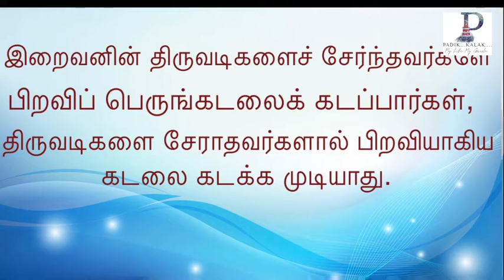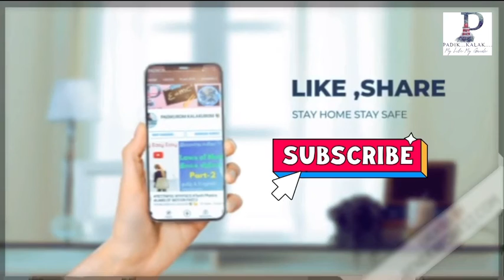Facts about Thirukkural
Hai friends,How are you all?This video gives you kural 10 and some facts about Thirukkural 🙂
0:00 Kural 10
1:41 Facts about Thirukkural